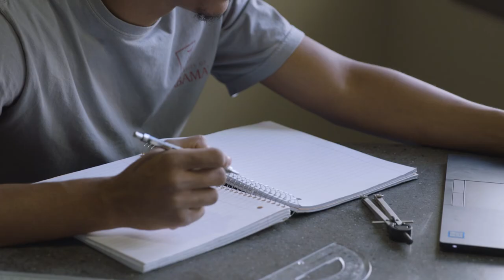Meet Sonam Lama, Napalese International Student | The University of Alabama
While exploring colleges across the United States, international student Sonam Lama saw that The University of Alabama didn't just offer great academic programs but also research and endless opportunities beyond the classroom setting. A member of the Honors College and a University Fellow, Sonam excels as a mathematics major. He loves being a student at UA and the experiences living and learning on campus have brought him. Explore the opportunities UA can offer you. Apply today.